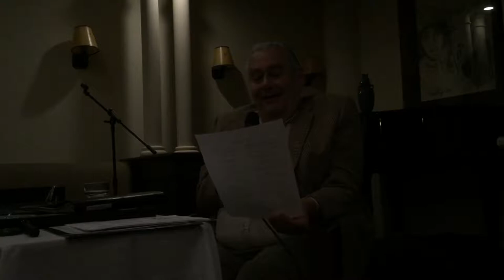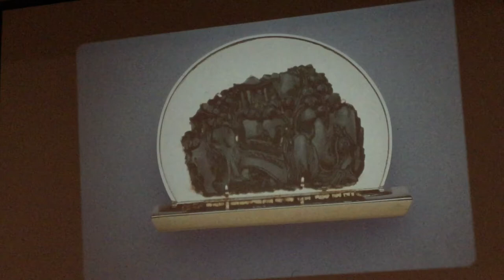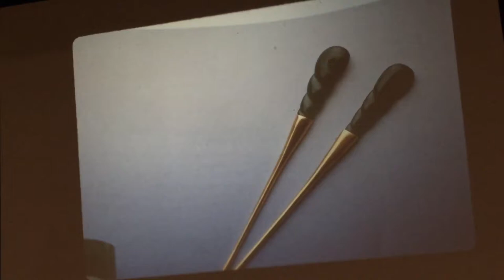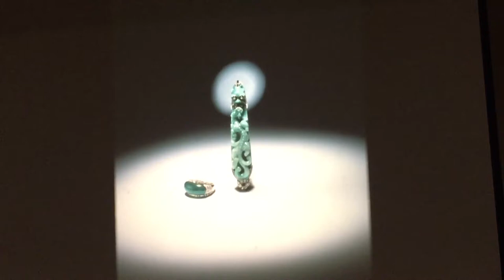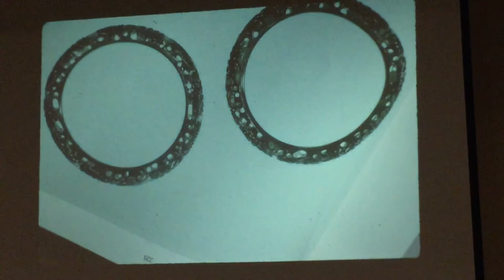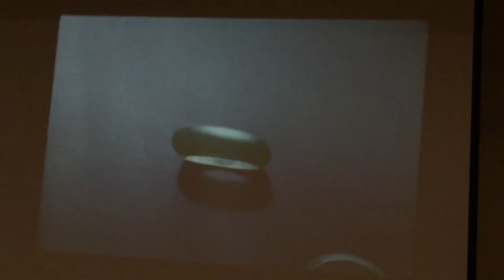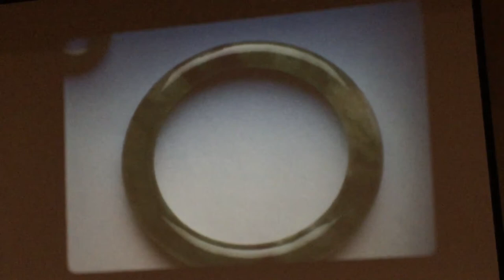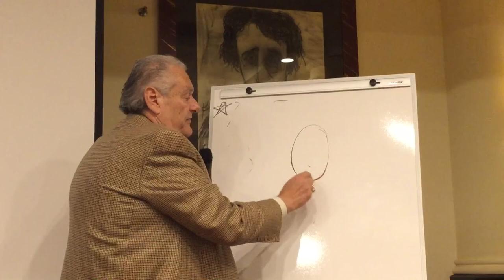Dan Tenenbaum Lecture on Jade for the GIA